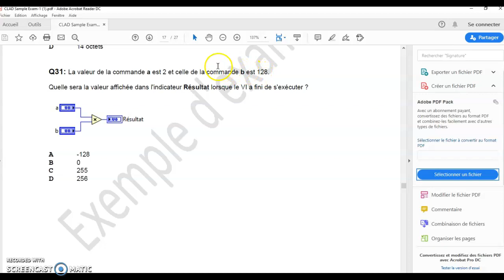Examen_CLAD1_Q31